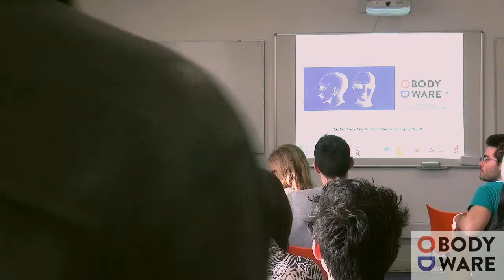Thierry Marcou - introduction @ bodyware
The CRI and FING co-organized a thematic workshop "BODYWARE: new frontiers of digital technology" in order to imagine all together the future of the human body.